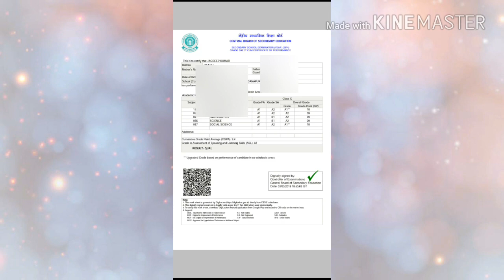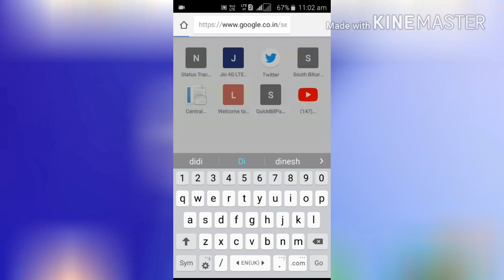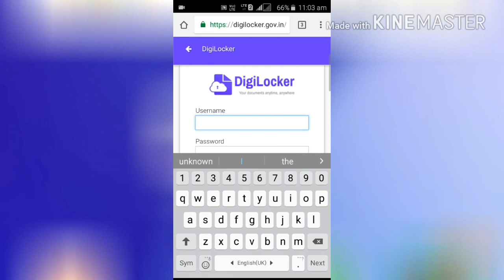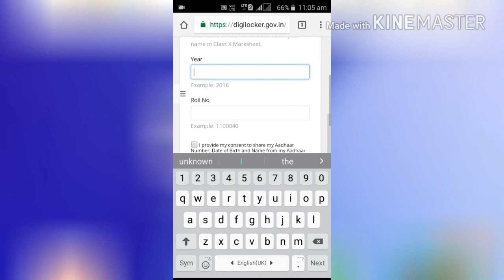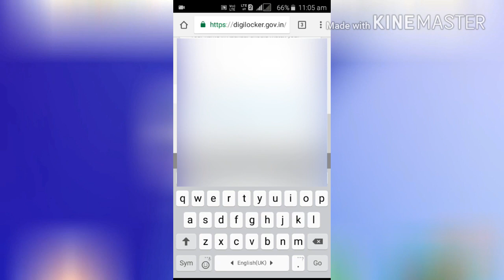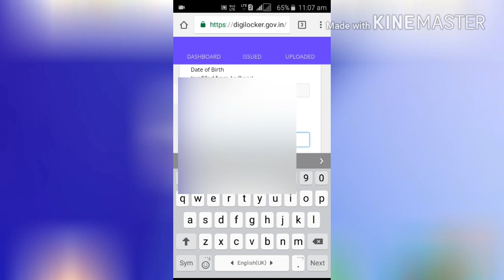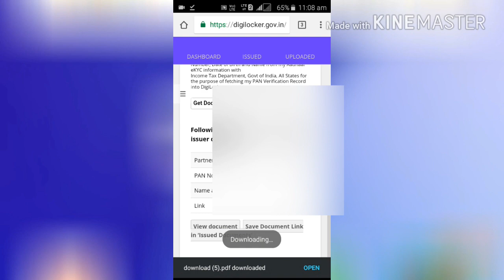How to get 10 th || 12 th original marksheet directly from board online || in hindi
This video is only for education and awareness purpose.

in this video how to get 10 th 12 th original marksheet or certificate directly from your board with your mobile online in hindi,
from any board c.b.s.e , biharboard,u.p board,delhi board, or any state board.
also how can you get your verified pan card directly from income tax department.

dosto es video me maine aapko detail me bataya hai ki aap kaise apna 10th ya 12th ka marksheet ya certificate directly apne board office se online nikal sakte hai. bina koi fee diye free of cost. with the help of digilocker.

video never promote any website it is only for education purpose.